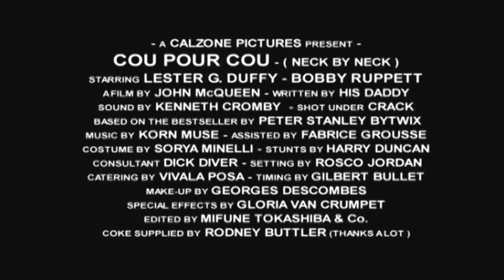COU POUR COU - (OFFICIAL TRAILER 1983/ NECK BY NECK)